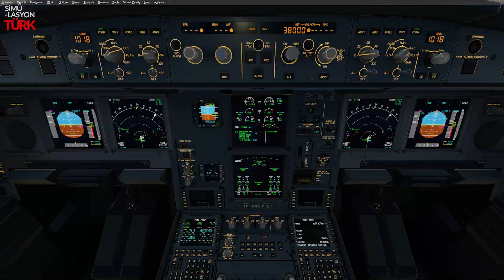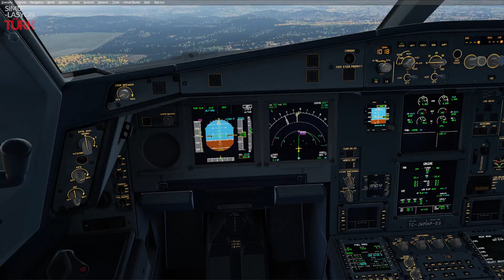Geniş Gövdeli A330 ile Kos Adası'na İniyoruz! Prepar3D v5.2 (REX 5 Sky Force 3D)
Prepar3D v5.2 uçuş simülatöründe Aerosoft A330 ile LTFJ İstanbul Sabiha Gökçen Havalimanı'ndan kalkıp LGKO KOS Havalimanı'na uçuyoruz. Bu videoda REX 5 Sky Force 3D hava motoru ve bulutlarını da kullanıyoruz. Livery ise TC-JNP olarak iniBuilds tarafından değiştirildi. Chaseplane kamera ayarları yapıldı.